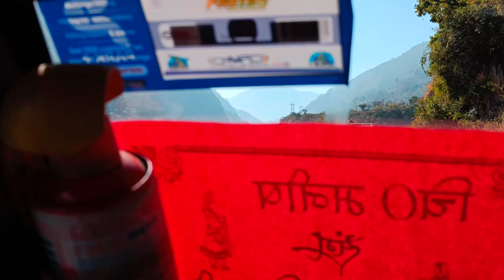Uttarakhand Village Wedding || jabardast dance kra🕺